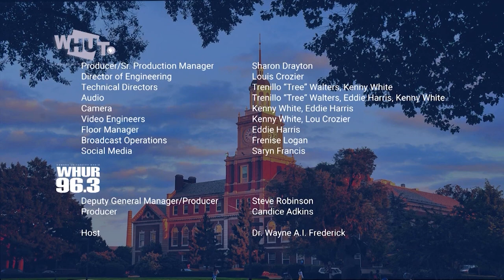The Journey Episode 408 | A Conversation with Dr. Byron Ford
Howard Univ. is a leader in stem fields, and the College of Medicine is respected around the world for its legacy of training competent/compassionate physicians to serve the medically underserved.  Dr. Byron Ford, Chair of the Anatomy Dept. and the M. Wharton Young Endowed Chair in Anatomy speaks to this mission.